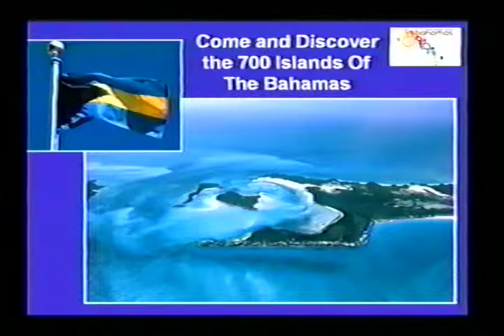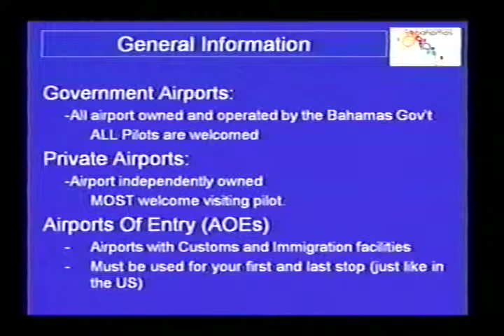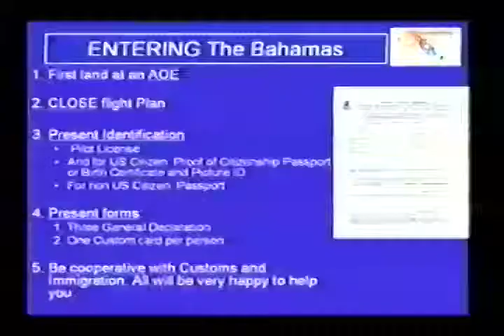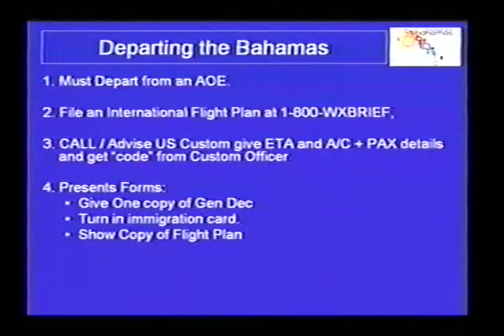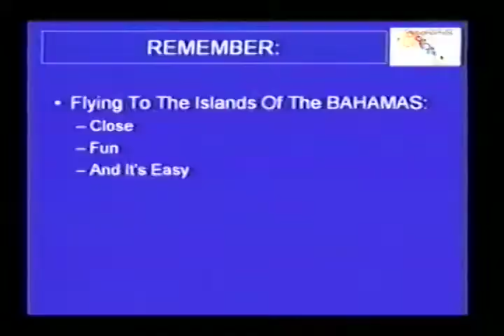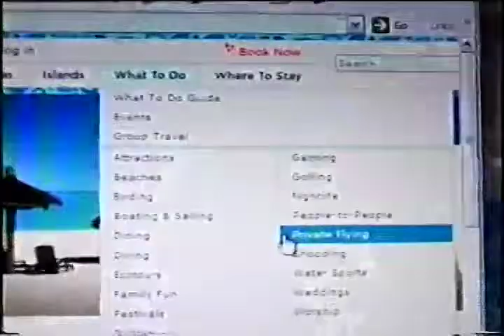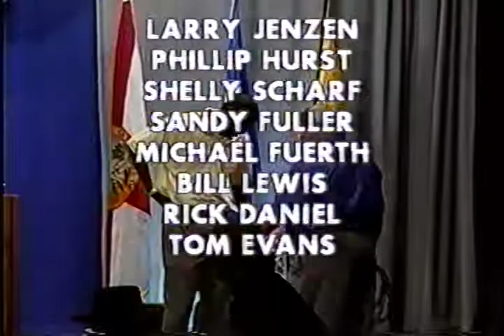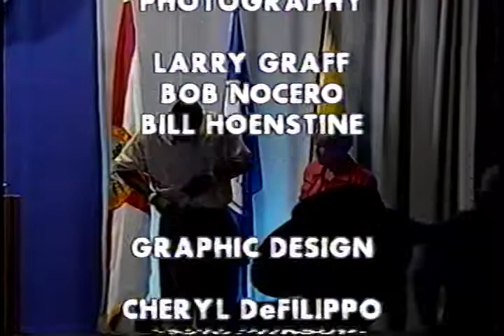Bahamas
Episode 07042201
Bahamas, Keith Gomez